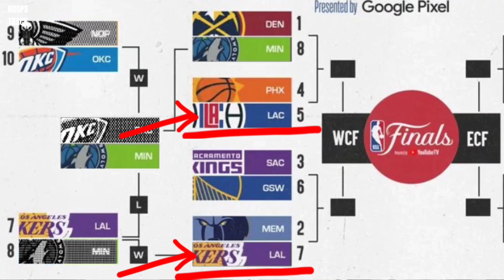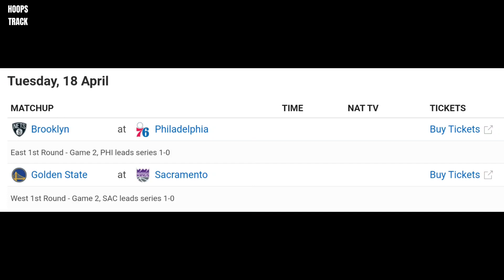NBA Playoff Schedule, Results | April 17, 2023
NBA Game Standings, Schedule & Results | April 17 2023

Mga Nba Game Results Today | Standings | Schedules April 17, 2023 Nba 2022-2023 Season

NBA TEAMS
*ATLANTIC

Nba April 17, 2023